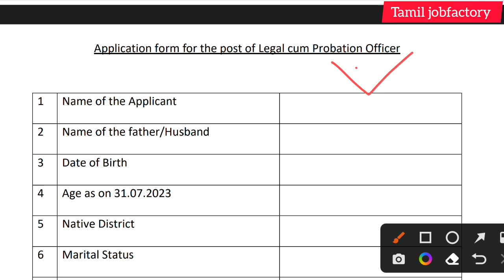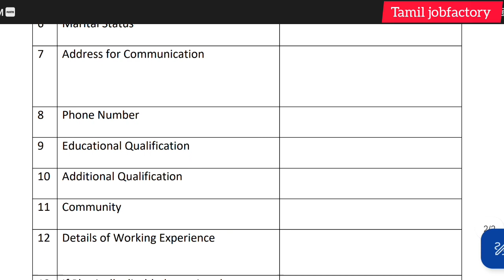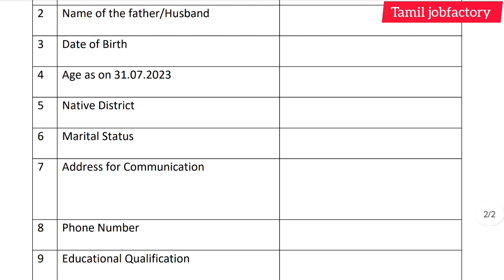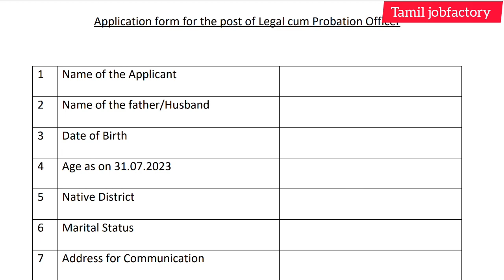கலெக்டர் ஆபீஸ் வேலை வாய்ப்பு |government jobs 2023 in tamilnadu|tn govt jobs 2023|arasuvelai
💐application link